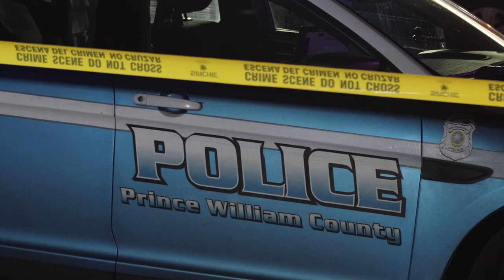An 18-Year-Old is dead after a shooting incident in Woodbridge Thursday Evening.